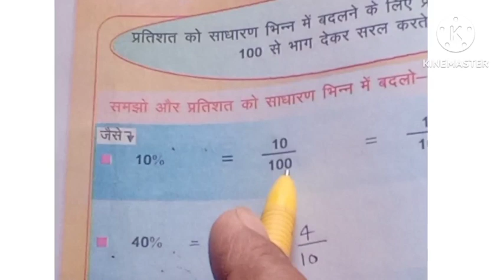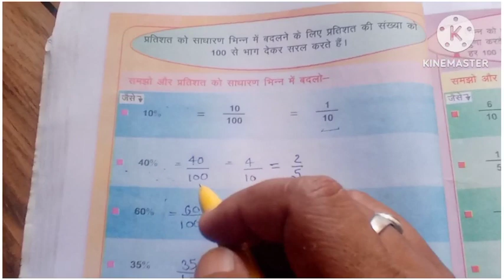प्रतिशत को भिन्न, एवम् भिन्न को प्रतिशत मैं बदलो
upsc ,up board class 5
भिन्न को प्रतिशत,एवम प्रतिशत को भिन्न मैं बदलो
solve questions